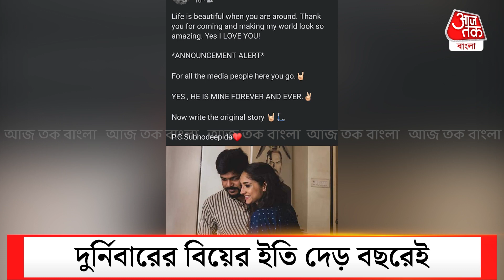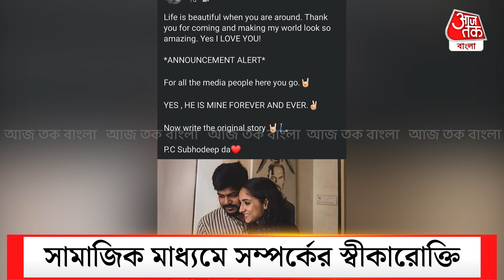বিয়ে ভেঙে নতুন সম্পর্কে দুর্নিবার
দুর্নিবারের জীবনে নতুন বসন্ত।নতুন বান্ধবী ঐন্দ্রিলা ওরফে মোহর। বুম্বাদার ম্যানেজার, দুর্নিবারের বর্তমান। সামাজিক মাধ্যমে সম্পর্কের স্বীকারোক্তি।
দুর্নিবারের বিয়ের ইতি দেড় বছরেই। তারপরই নতুন সম্পর্কের ঘোষণা।